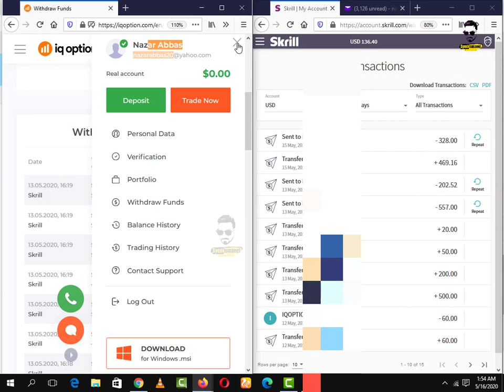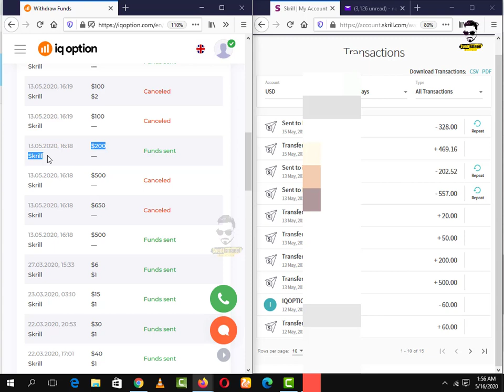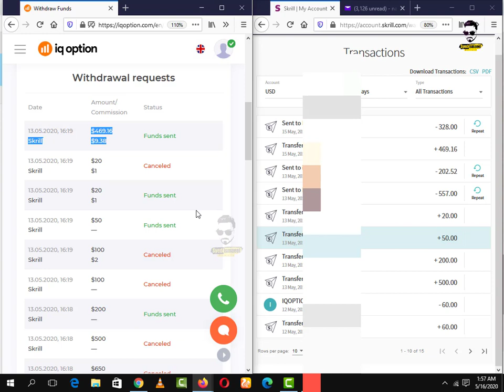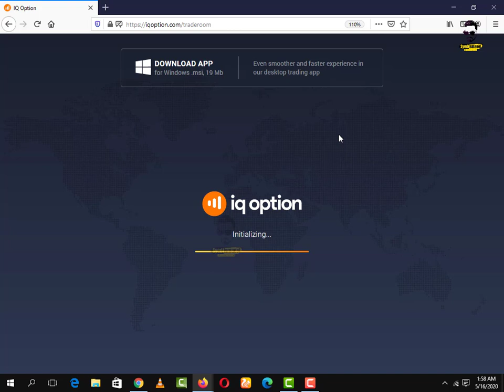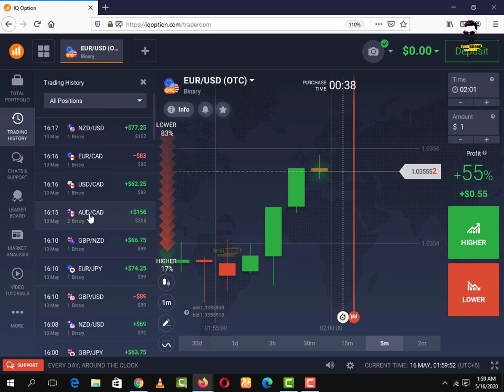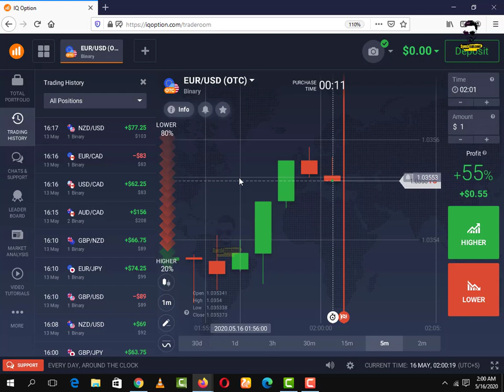$1000 Recovered in 2 days - 10th IQ Option Account - Syed ismaeel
In this video, i will tell you $1000 Recovered in 2 days - 10th IQ Option Account - Syed ismaeel

is video main ap ko proof donga ke main kese account ko recover ker wata hu ager ap ko bhi IQ Option ka account recover kerwana hai to mujhe se contact Karen

$499 Recovered in 2 days - 6th IQ Option Account - Syed ismaeel